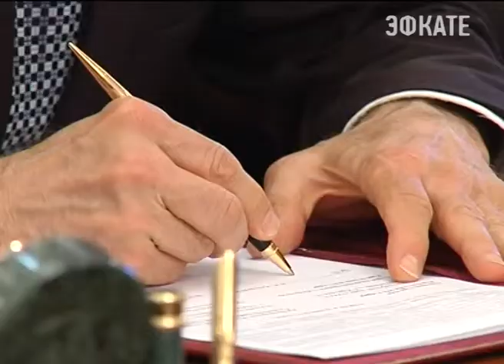Фермерским кооперативам Кубани вернут 90% потраченных на покупку оборудования денег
Грант из краевого бюджета смогут получить сельхозобъединения, работающие не меньше года и в которых зарегистрированы не менее 12 человек.

Об этом сегодня заявил губернатор края на встрече с председателем правления Россельхозбанка. Коммерческой организации предложили подумать над возможностью кредитования кооперативных хозяйств. В банке согласились, что такой продукт сегодня необходим на рынке.

Сочи. Новости.
Телеканал Эфкате.